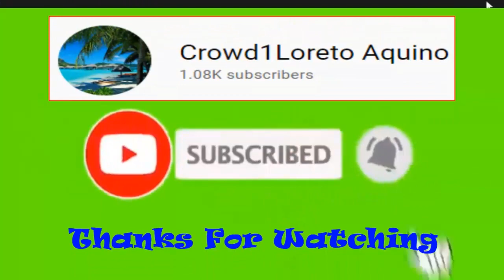THE DIFFERENCE BETWEEN DIGITAL BUSINESS AND TRADITIONAL BUSINESS PRESENTED BY SIR LORETO AQUINO